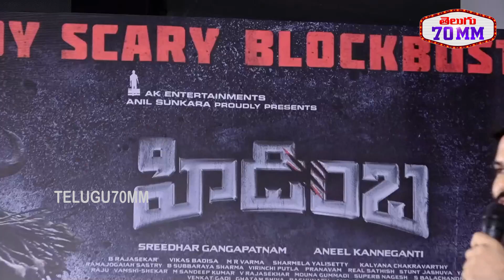Ashwin Babu Speech at Hidimba Movie Thank You Meet | Nandita Swetha | Makarandh Desh Pandey